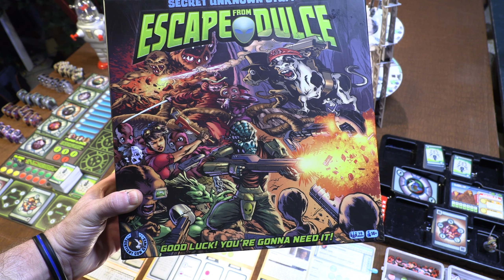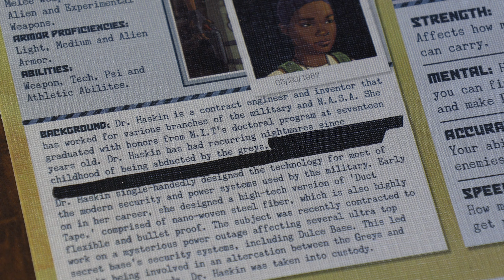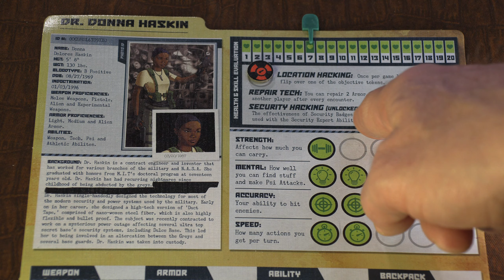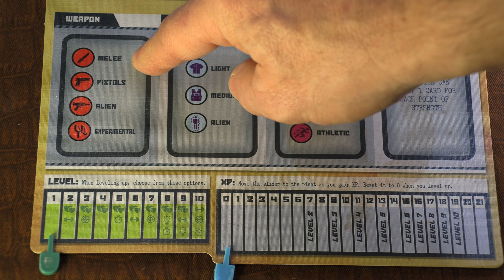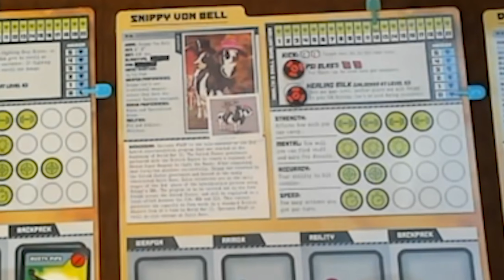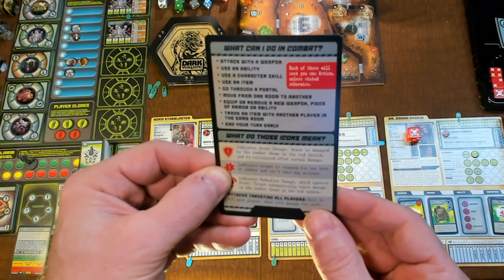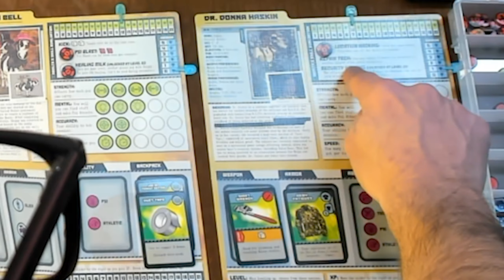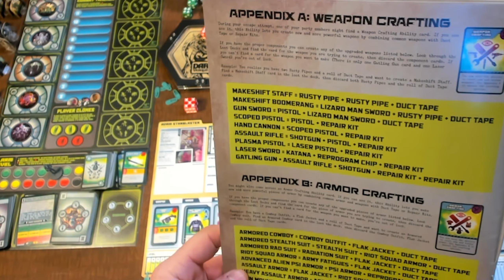Secret Unknown Stuff: Escape from Dulce Play Thru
Adam, Snippy and Dr Haskin attempt to escape Dulce Base.